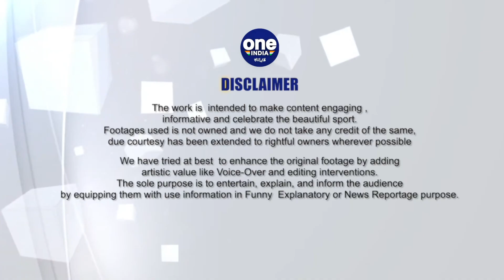Virat Kohliಯನ್ನು ಮಾತನಾಡಿಸಲು ಬಂದ ಅಭಿಮಾನಿಗೆ ಆಗಿದ್ದೇನು | cricket | Oneindia Kannada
ಬೆಂಗಳೂರು ತಂಡದ ಕಪ್ ಗೆಲ್ಲುವ ಕನಸು ಇನ್ನೂ ಜೀವಂತವಾಗಿದೆ. ಲಕ್ನೋ ವಿರುದ್ಧದ ಪಂದ್ಯದಲ್ಲಿ ನಡೆದ ಕೆಲವು ಸ್ವಾರಸ್ಯಕರ ಮಾಹಿತಿ
RCB vs LSG highlights
Oneindia kannada